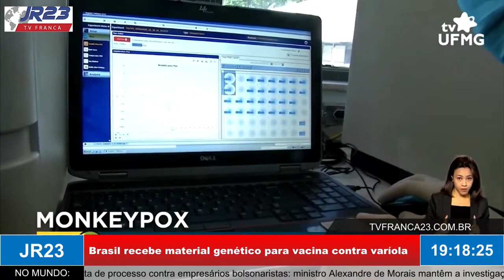Brasil recebe material genético para vacina contra varíola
Matéria do JR 23, edição de segunda-feira, 12 de Setembro de 2022.